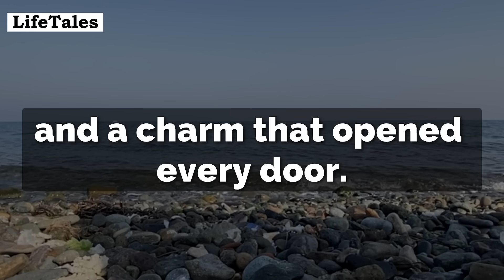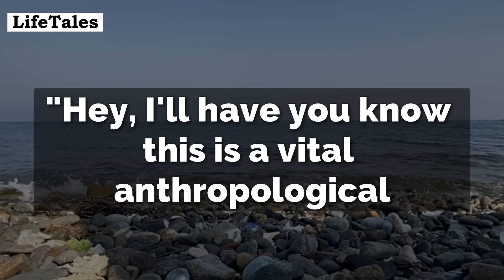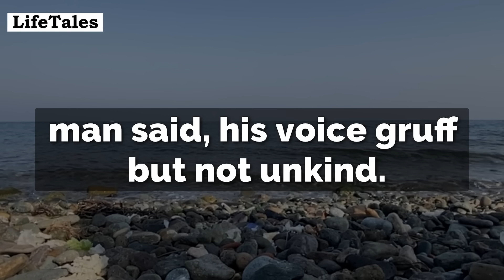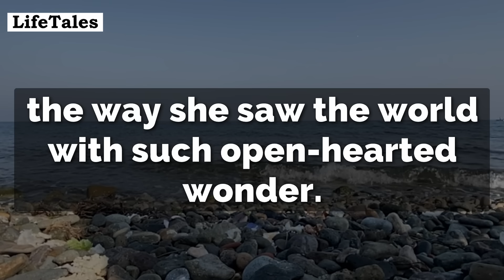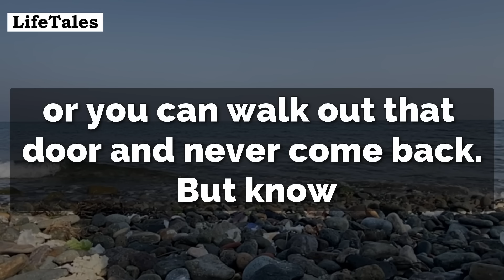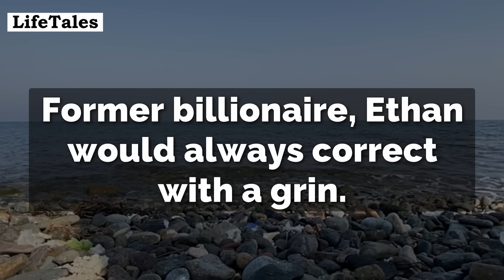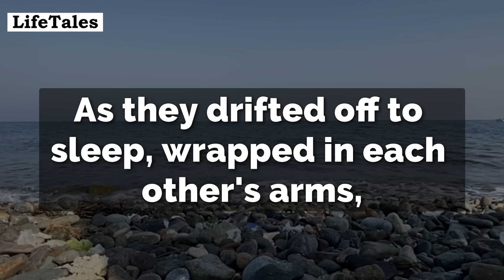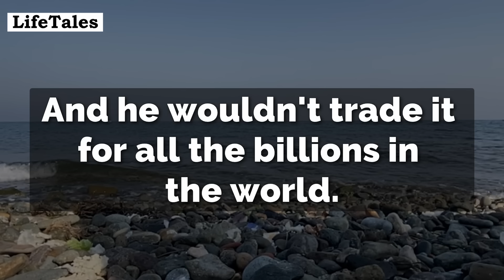"Visit That Country Girl Again And You're Cut Off!" Yelled The Businessman At His Spoiled Son...